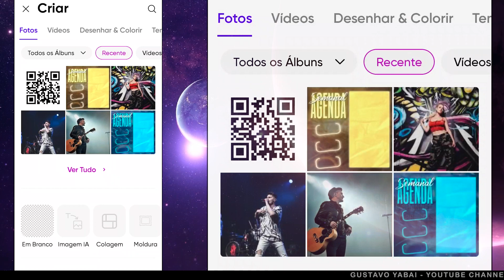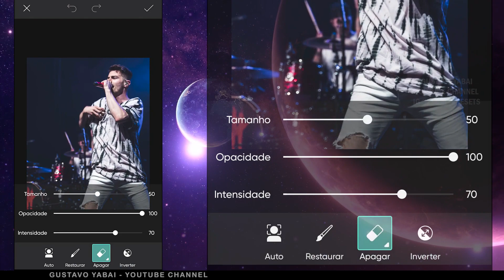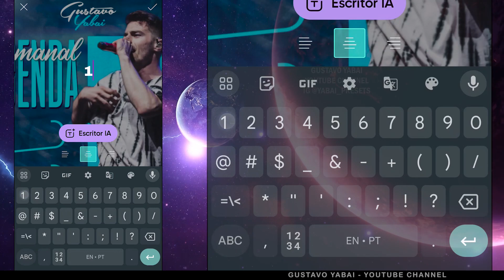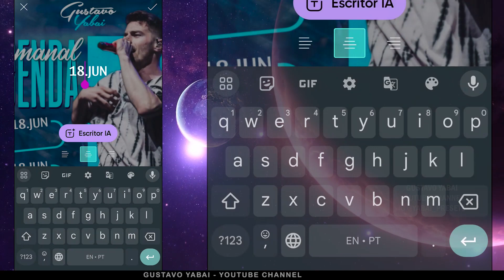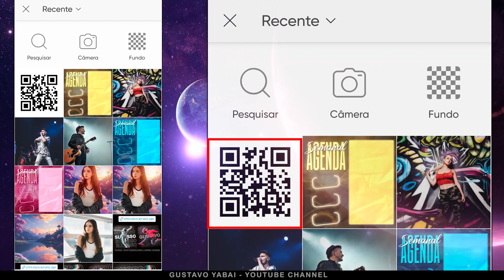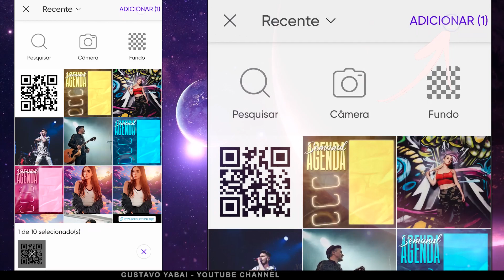FLYER TUTORIAL Agenda Semanal | Como Fazer Flyer de Eventos no celular | Show Sertanejo Gospel Funk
Neste vídeo te mostro como criar uma arte de agenda semanal, estilo flyer personalizado com foto para divulgar qualquer tipo de evento, tipo shows musicais, DJs, cantores, artistas, sertanejo, funk, gospel.